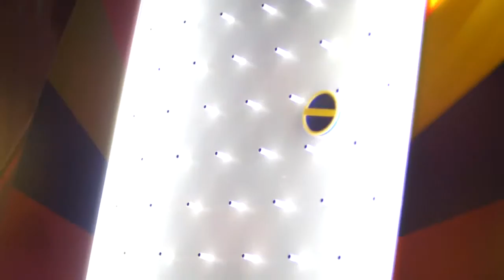PAPER MAGAZINE PRESENTS NEON CARNIVAL WITH PACSUN, "DOPE" THE MOVIE AND TEQUILA DON JULIO 2015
LOS ANGELES, CA (March 30, 2015) – The Neon Carnival, the famed late-night outdoor dance party created by Brent Bolthouse will return to Indio, CA on Saturday, April 11th for the sixth consecutive year with amusement park rides, games and more. Known for attracting the who’s who of Hollywood, this year’s event will be presented by Paper Magazine along with partners PacSun, “Dope” the movie, and Tequila Don Julio, who will be providing the specialty drinks. DJ's Ruckus, Politik, Jesse Marco and Kayper will perform late into the night in the California desert.